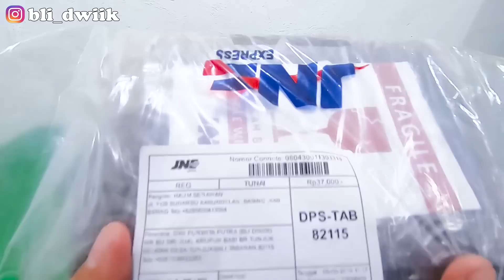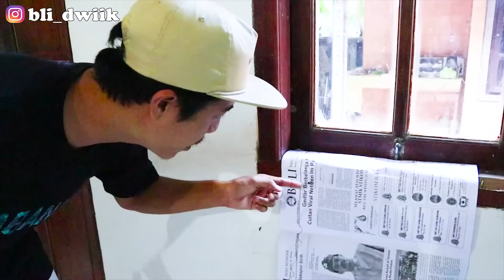UNBOXING PISTOL LISTRIK UNIK BERFAEDAH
halo guys kali ini kita unboxing pistol listrik unik berfaedah guys., pistol ini bisa untuk melindungin diri kalian guys.